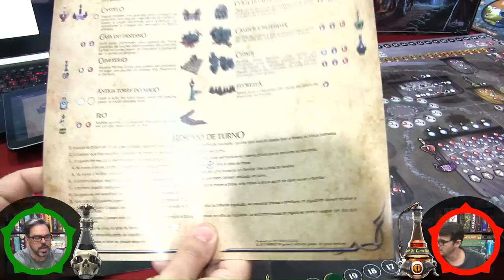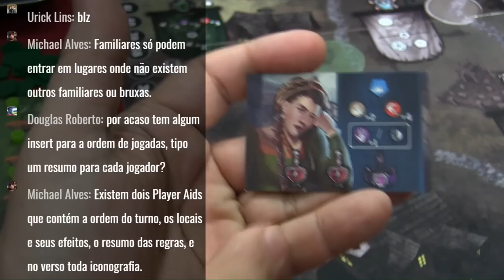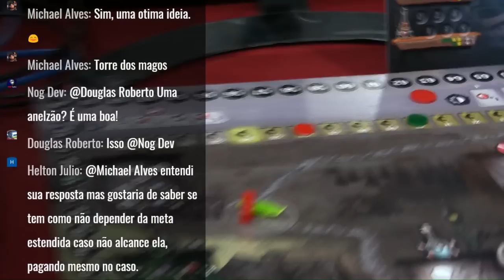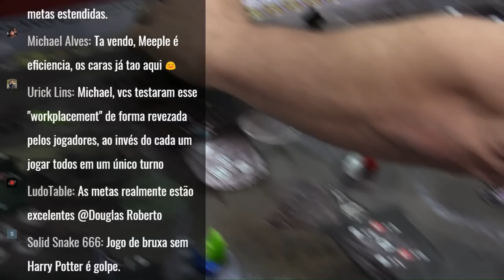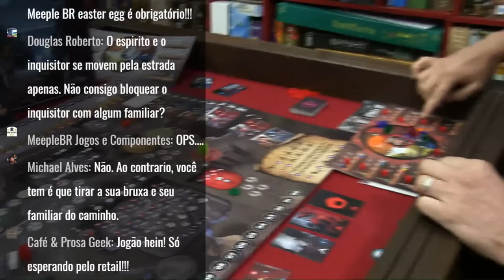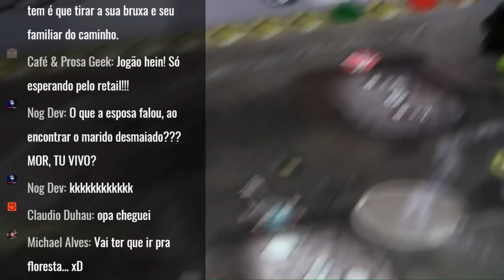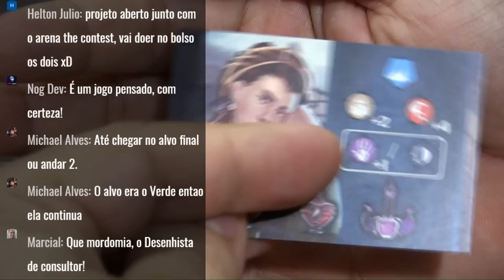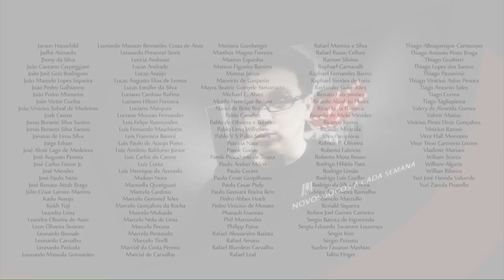Triora - Aprenda Jogando - Jack Explicador - Ao Vivo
Preview da versão em Protótipo do jogo Triora que está em campanha de financiamento coletivo pela Catarse